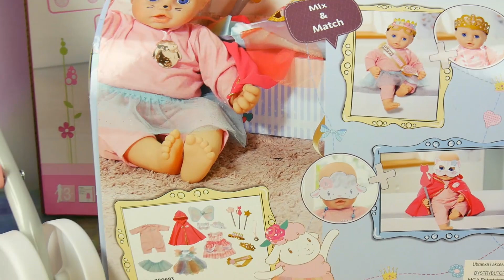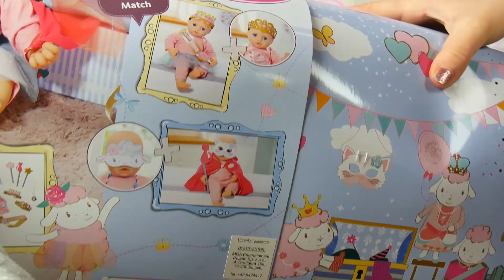💥 MegaDyskont💥NOWE UBRANKA DLA BABY ANNABELLE!! 😍 WRÓŻKA, KSIĘZNICZKA, PIDŻAMA PARTY 🌸🌸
Hej kochani ! W dzisiejszym odcinku NOWE UBRANKA DLA BABY ANNABELLE!! 😍 WRÓŻKA, KSIĘZNICZKA, PIDŻAMA PARTY 🌸🌸

Pamiętajcie o łapeczkach w górę !!👍👍

ZAPRASZAMY NA NASZ NOWY KANAŁ!